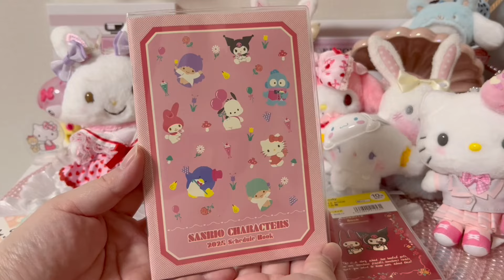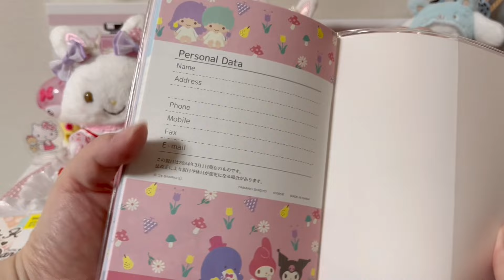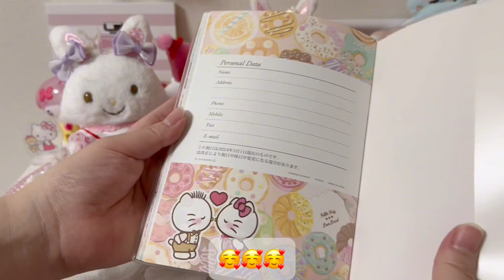【ダイソー🎀キャンドゥ】サンリオ商品紹介